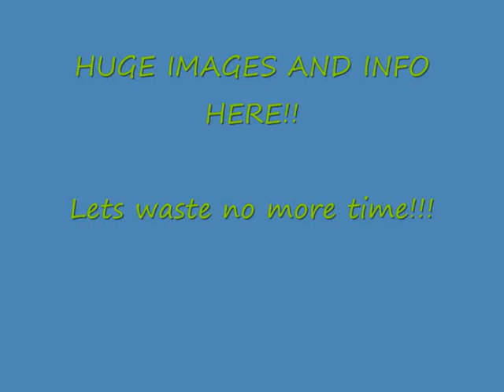Mortal Kombat 9 Kitana + Cyrax Confirmed 18-8-10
The biggest news we've heard in a while!! Two more confirmed characters: Kitana and Cyrax!!

Also confirmed in this video: Belltower, Jade's desert, Cyrax's net move.

Remember people, you watched it first on my channel :D